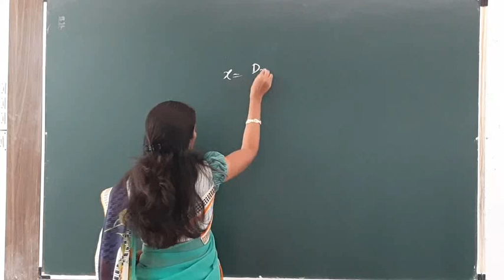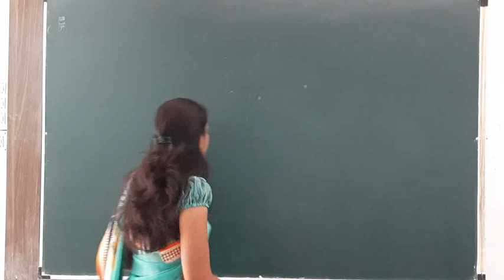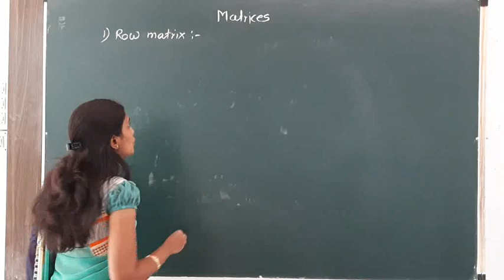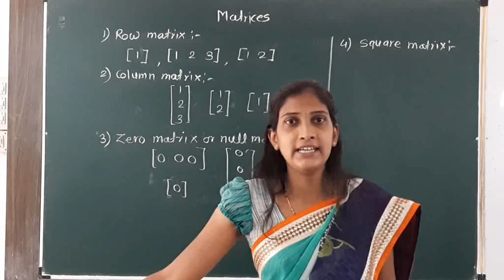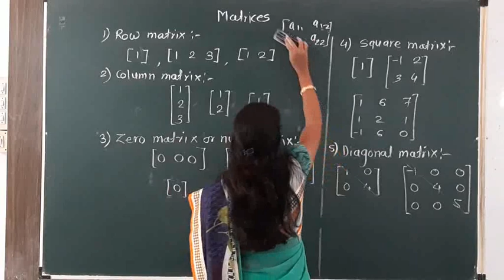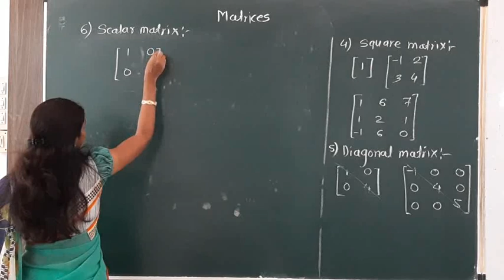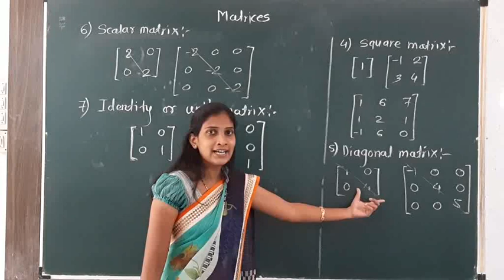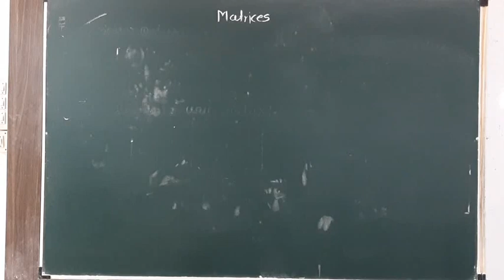11th Det and matri lect 9